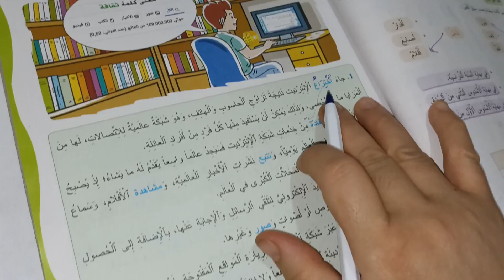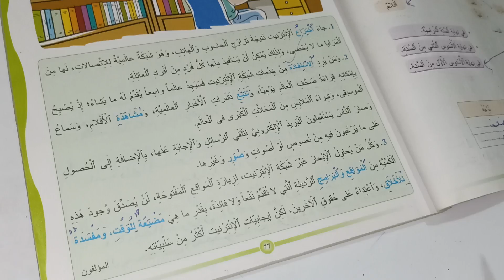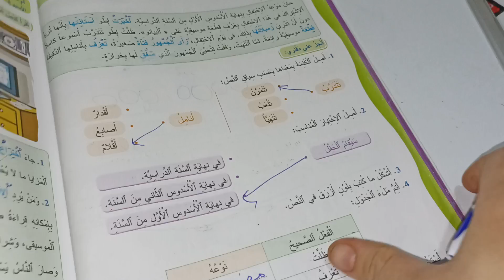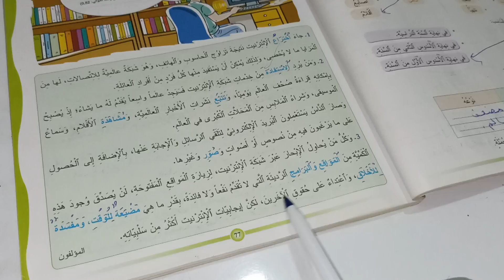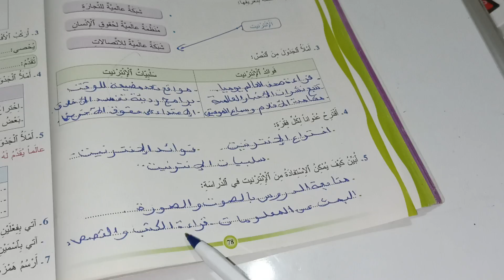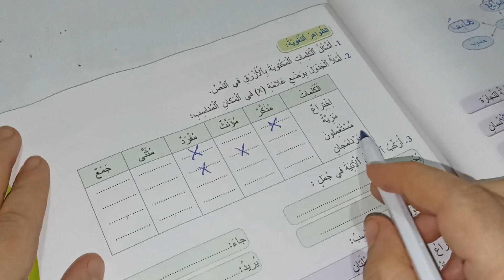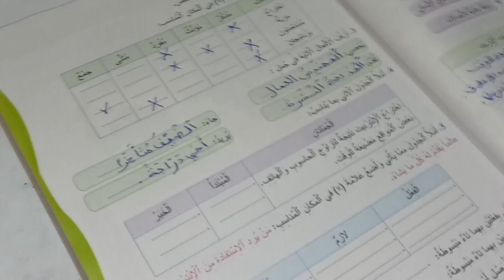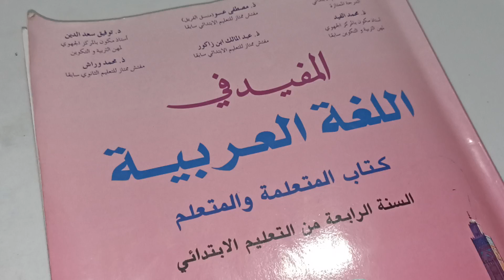الإنترنيت المفيد في اللغة العربية المستوى الرابع صفحة:77_78_79/تقويم الوحدة الثانية